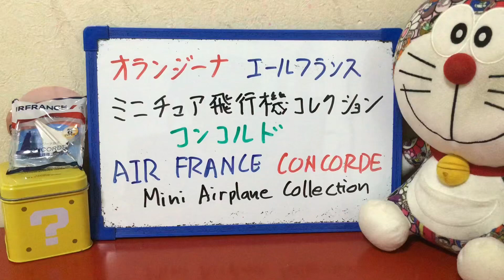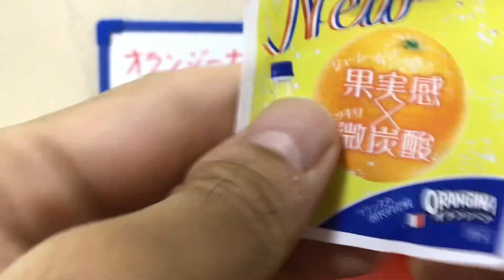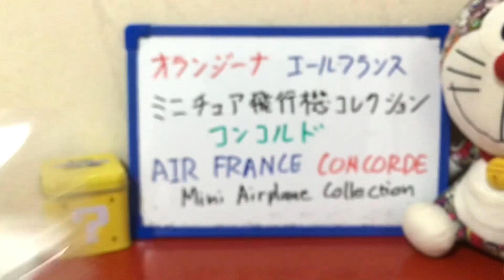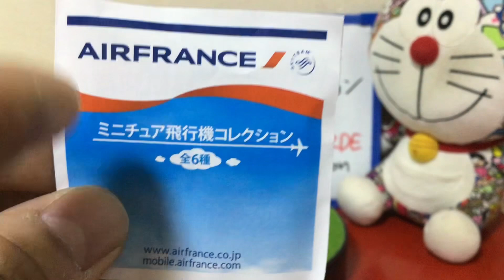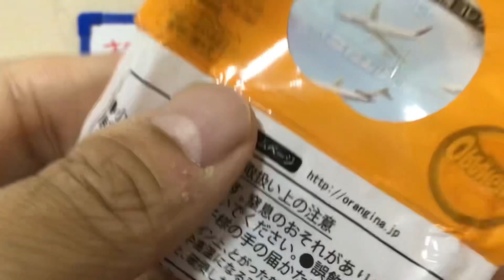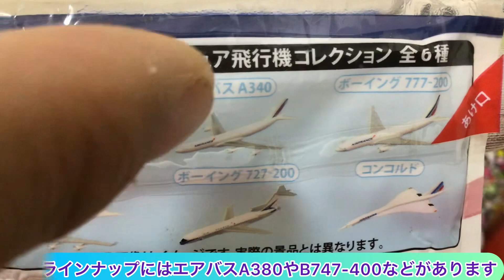オランジーナのエールフランスのミニチュア飛行機コレクションのコンコルドのご紹介 AIR FRANCE Miniture Aircraft Collection Concorde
今回、オランジーナのエールフランスミニチュア飛行機コレクションのコンコルドを紹介します。
小さくてかわいいミニチュアです。

I want to introduce Air France Miniature Aircraft Collection Concorde
It is a cute miniature model